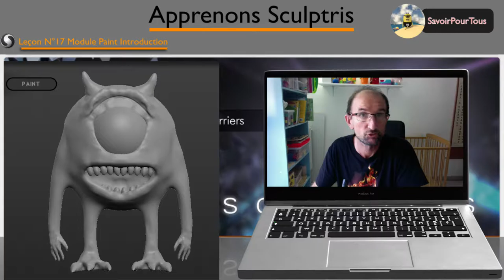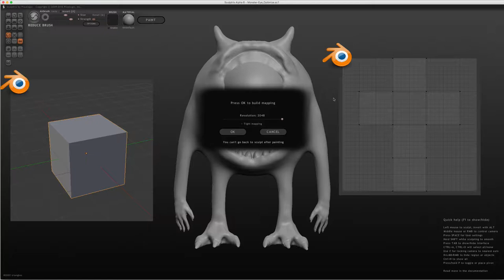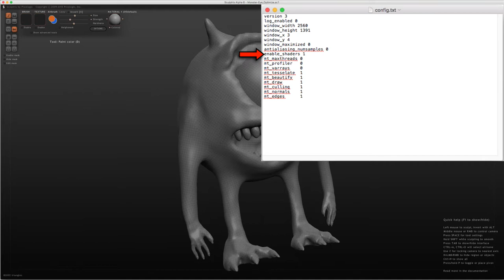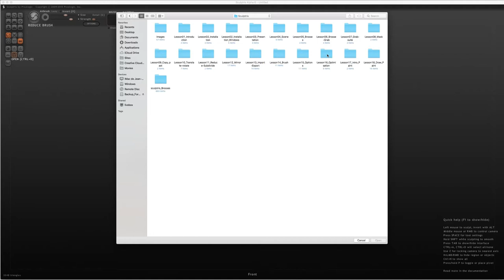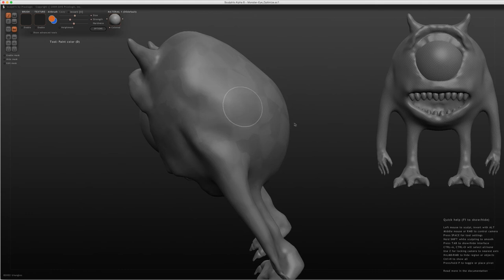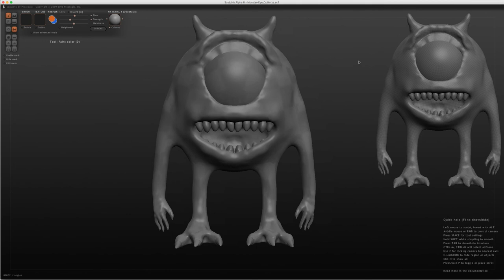Sculptris - 17 - Module Paint Introduction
Dans cette vidéo, nous allons faire en sorte de comprendre ce que l'on appelle UV MAP ou dépliage UV, je vous expliquerais la différence entre un UV MAP de 256 et 2048 pixels, les différents fichiers pourront être récupérés sur mon laboratoire